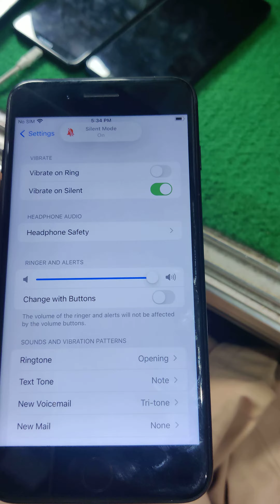I phone 7plus PTA ok #03352796586